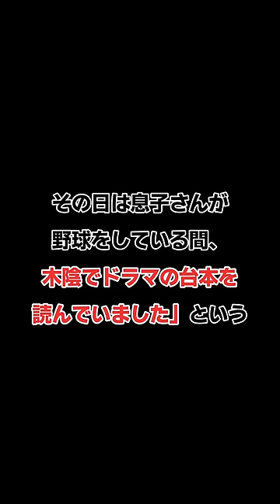菅野美穂、夫･堺雅人との子育てルールとは!!